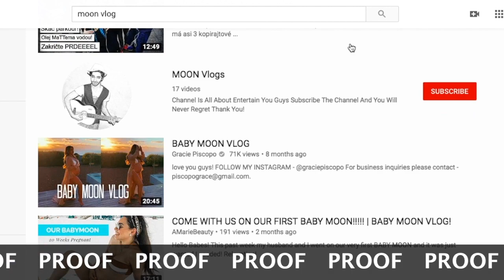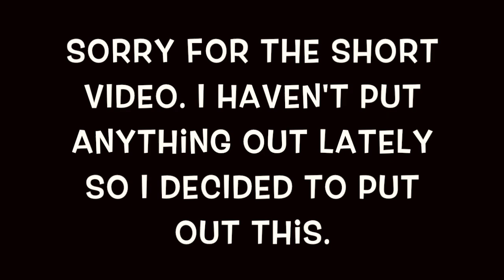Vlogging on the Moon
My first vlog on the moon!

Well not really, it's just a little skit because I haven't uploaded in while. I hope you like it though.

Feel fresh to refresh that page!